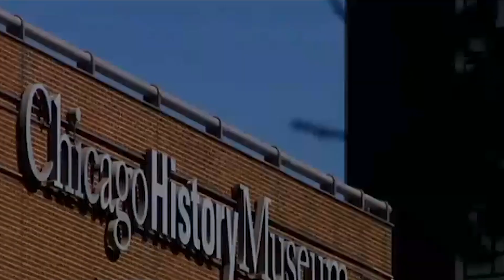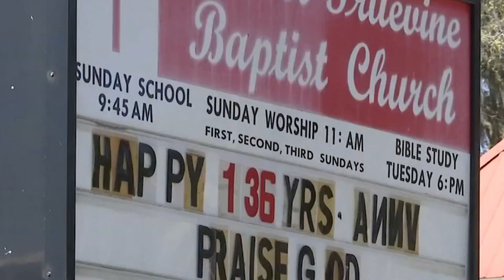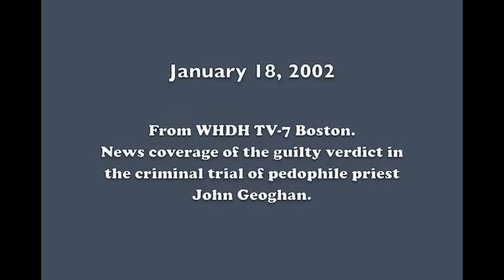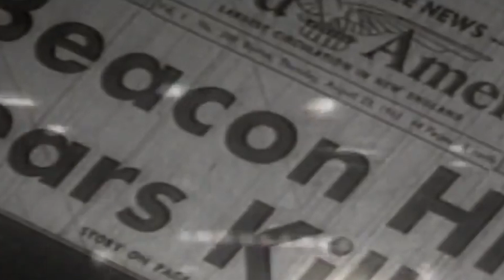Most TERRIBLE Murders That Took Place Inside Prison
Today we're looking at Most TERRIBLE Murders That Took Place Inside Prison